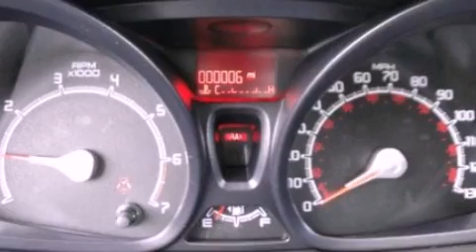2013 FORD FIESTA Raynham MA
We have been honored to serve the Raynham MA area , we promise that your experience at our dealership will exceed your expectations !

 Year : 2013
 Make : FORD
 Model : FIESTA
 Engine : 1.6L I4 16V MPFI DOHC

 Exterior : INGOT SILVER
 Miles : 5

 Stock : F30004